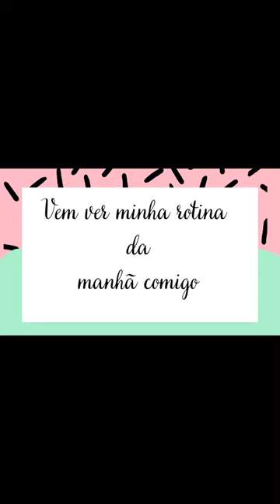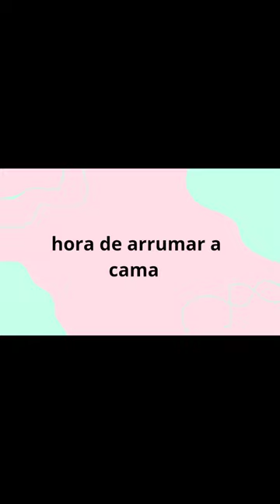minha rotina da manhã